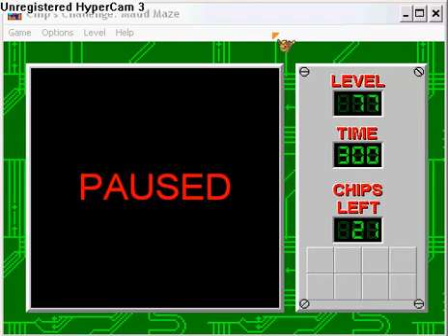CCLP2 Playthrough: Episode 21 - Searchs Make me Cra-zy [Lvls 77-80]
Slight overreaction today but at least the last one made me forget about it :D

I have to say this episode is totally BigOto-approved!

77. Madd Maze
78. The Search for the Exit
79. Cra-zy
80. Frost Swirl